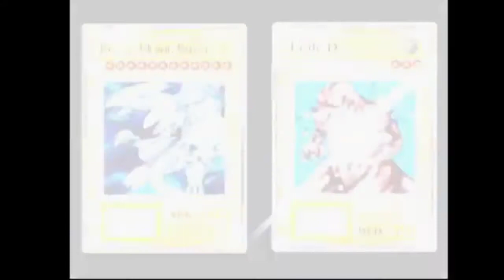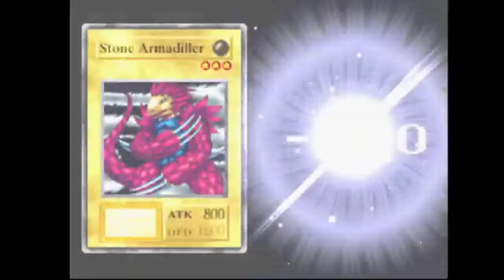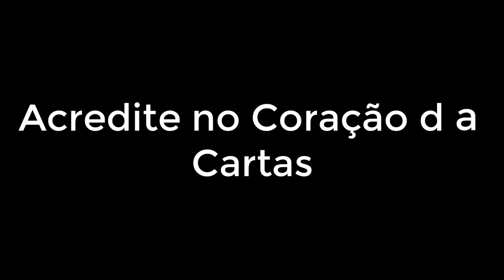YU-GI-OH Forbidden Memories - Tudo Sobre o Game (Melhor Jogo de YU-GI-OH)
Yugioh Forbidden Memories, é com certeza o jogo mais conhecido da franquia yugioh, e considerado por muitos fãs e jogadores, o melhor jogo de yugioh de todos os tempos.
Aqui você vai ficar por dentro de tudo sobre yugioh  Forbidden Memories, fiz esse video para você saber tudo sobre o game.
Fusões, ganhar cartas, oponentes, adversarios, protagonistas, vilões, tudo que tem no jogo eu falei, e mostrei nesse video.
Então espero que vocês gostem do video